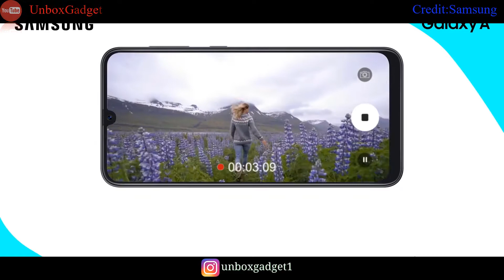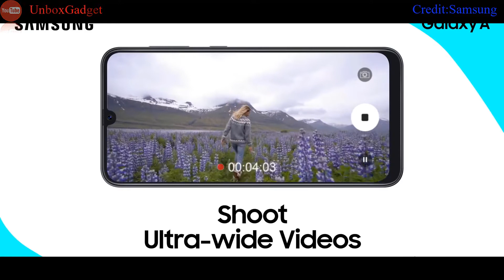Samsung Galaxy A31- Full Bezel-Less Display, First Look, Specs, 64MP Quad Camera, Trailer, 4G ,Price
Upcoming smartphone in india 2020..
Follow Now
My Gadgets Details :-
My Camera
My Tripod
My MIC
My Smart Phone
My Laptop